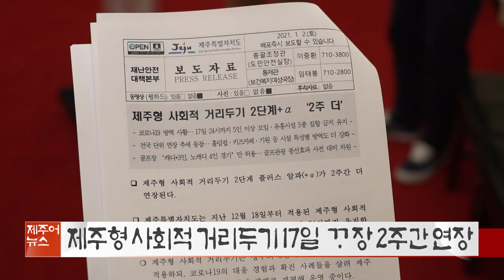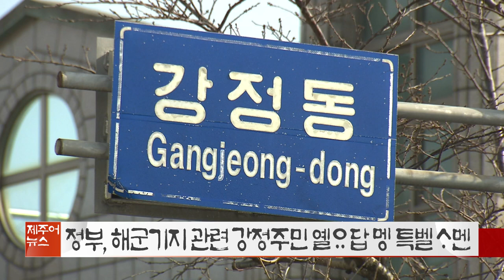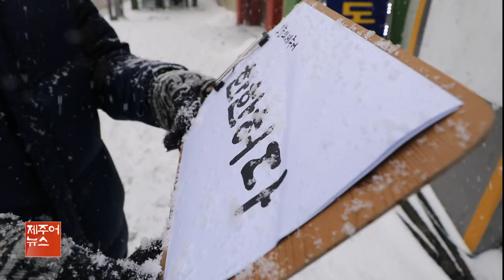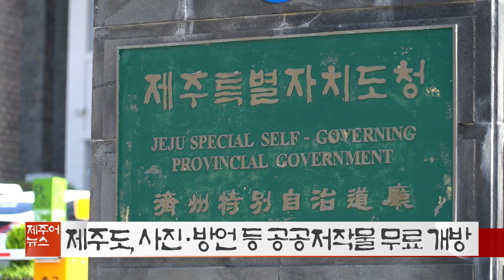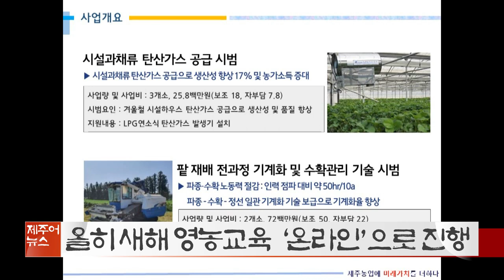KCTV제주방송 제주어뉴스 골암시민 들엄시민